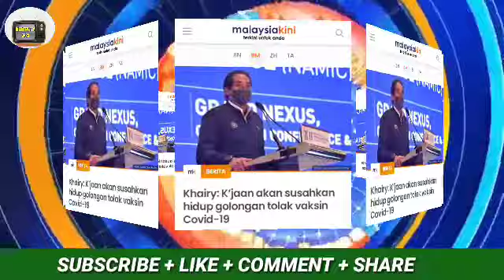KHAIRY MULA TUNJUK TARING !!! BERSEDIALAH !!! TANGGUNG AKIBATNYA !!!